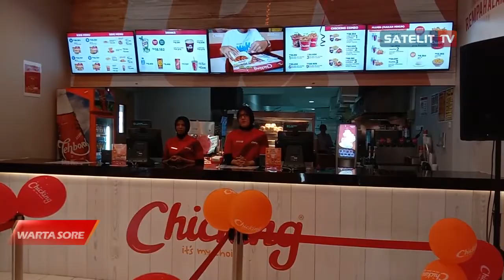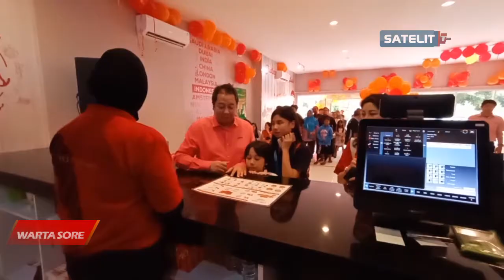CHICKING , KINI RESMI HADIR DI PURWOKERTO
Bagi anda pecinta makanan cepat saji, namun bosan dengan cita rasa yang itu-itu saja, Chicking bisa jadi solusi untuk anda. Restoran cepat saji yang satu, ini menyajikan berbagai macam Variant menu dengan cita rasa Timur Tengah .